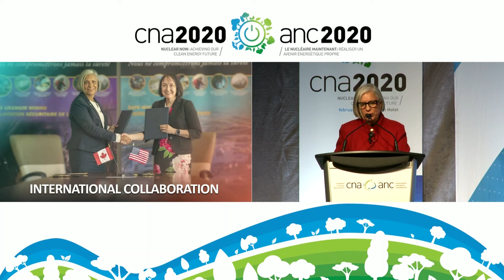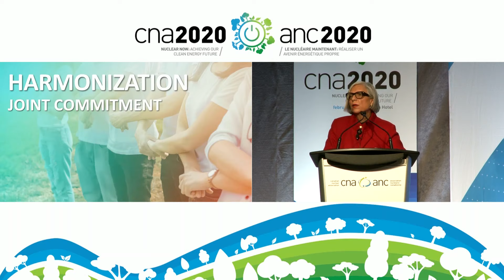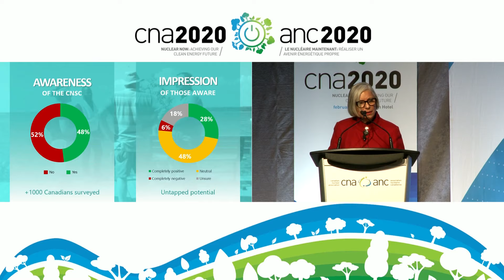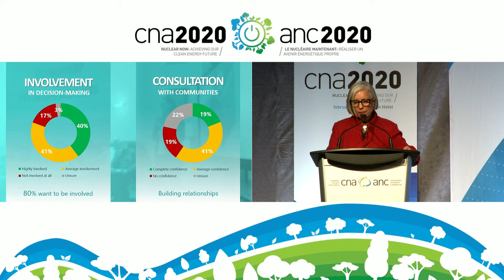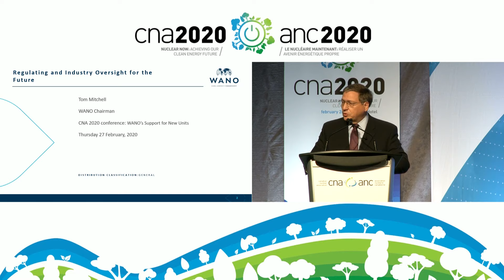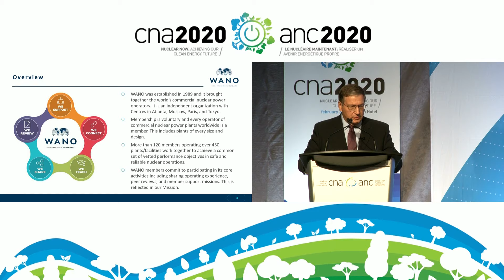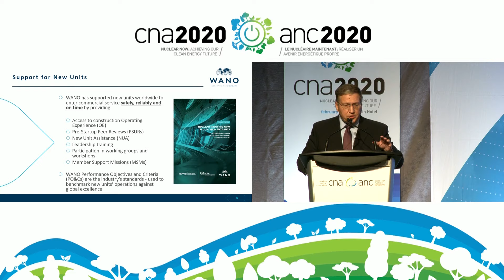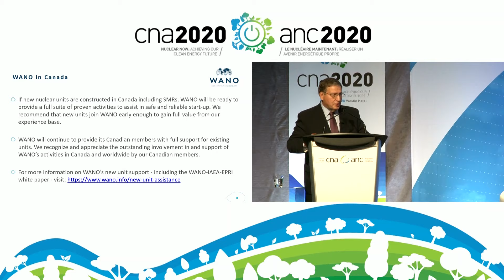CNA webcast of the “Regulating and Industry Oversight for the Future” panel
CNSC President Rumina Velshi taking part in a panel during the CNA2020 conference along with Tom Mitchell, Chairman of the World Association of Nuclear Operators. The panel is titled “Regulating and Industry Oversight for the Future”.